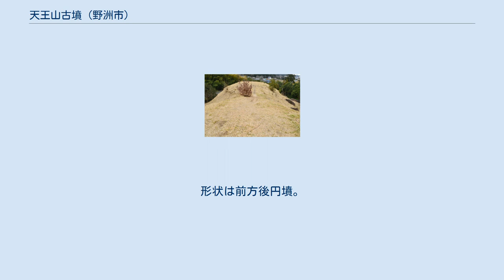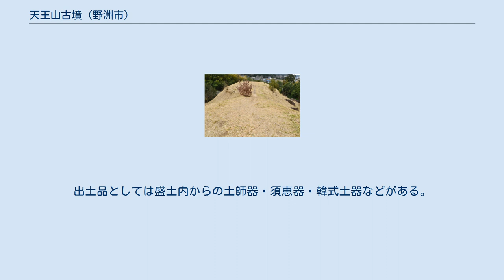天王山古墳 (野洲市)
天王山古墳（てんのうやまこふん/てんのうざんこふん）は、滋賀県野洲市小篠原（こしのはら）にある古墳。
大岩山古墳群（国の史跡）を構成する古墳の1つ。
 滋賀県南部、野洲川右岸の大岩山から北に延びる丘陵の先端部に築造された古墳である。
これまでに盗掘に遭っているほか、近年に史跡整備に伴う発掘調査が実施されている。
 墳形は前方後円形で、前方部を北方に向ける。
主体部の埋葬施設は、後円部では明らかでないが、前方部では西方に開口する右片袖式の小型横穴式石室が認められている。
前方部石室の全長は4.3メートルで、玄室は長さ2.9メートル・幅1.0メートル、羨道は長さ1.4メートルを測るが、盗掘に遭っており天井石は羨道の1石以外を失っている。
出土品としては盛土内からの土師器・須恵器・韓式土器などがある。
築造時期は古墳時代後期の6世紀初頭頃と推定される。
 古墳域は1985年（昭和60年）に国の史跡に指定された（史跡「大岩山古墳群」のうち）。
現在は史跡整備の上で桜生（さくらばさま）史跡公園として公開されている。